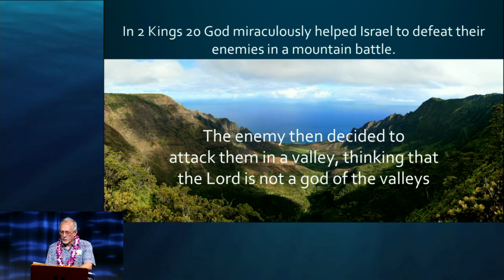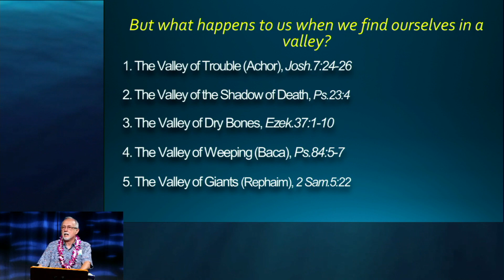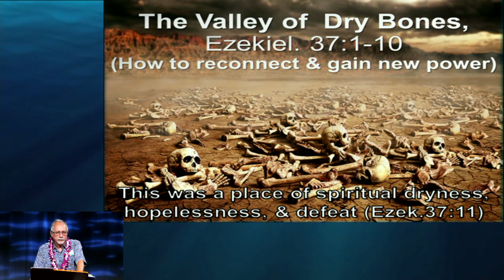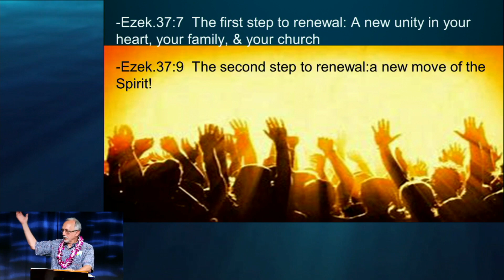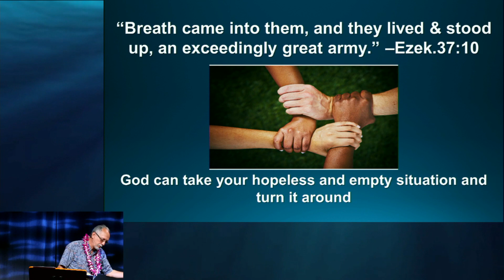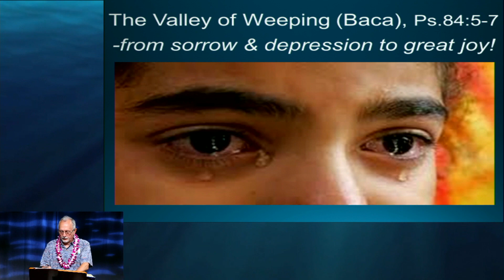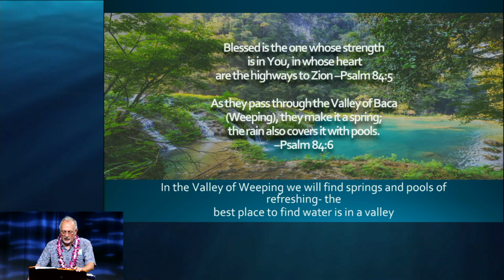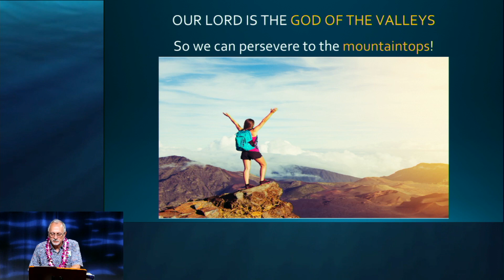God of the Valleys (7.25.2021)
Wellspring’s surprise guest, Rev. Norman Holmes (Pastor Rebecca’s dad) will be sharing from I Kings 20:28, encouraging us that God is a God without limits. Whatever “valley” you may find yourself in, God hopes to bring you through in ways that will bring healing, joy, and deep connectedness.